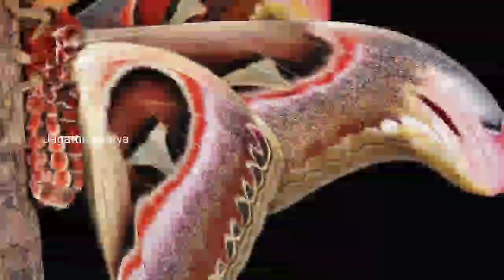15 ಆಸಕ್ತಿದಾಯಕ ಸಂಗತಿಗಳು | 15 interesting facts in kannada | Jagattina Satya | Episode No 35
15 ಆಸಕ್ತಿದಾಯಕ ಸಂಗತಿಗಳು | 15 interesting facts in kannada | Jagattina Satya | Episode No 35